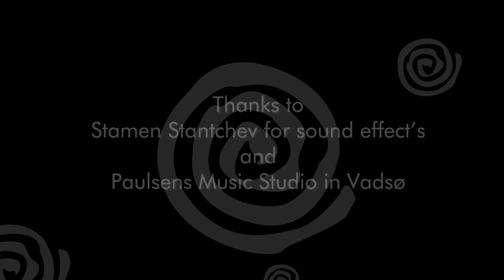Anne Gard - TAKE ME HOME - Music by Anne Gard & Trine Strand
Worldmusic, music for the soul, blessing, hymn, alternativ music, recreational music

We are human beings on a path, human beings wandering through life. Pilgrims, returning to the first realisation. The first realisation is to only BE, not to DO. This is where we are going - slowly entering and traveling through a new landscape, like a guest - someone who belongs elsewhere, but are encountering with life itself and perceives through the body.

Healing old wounds, letting go of worries, surrendering to the power of healing as you do - this journey through life affects you, your emotional baggage eventually becomes your tools. Everything is connected. The search for yourself and your inner wisdom might be difficult and long, but in the end it`s all worth the while. We are human beeings on a path, pilgrims of life. ( From the project "When Earth and Heaven Embrace")